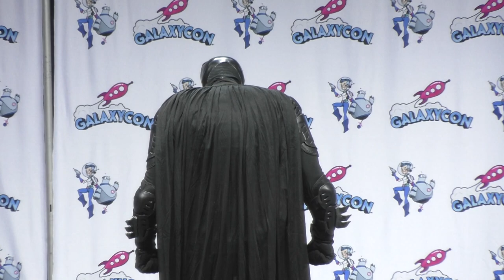Cosplay Masquerade Contest - GalaxyCon Columbus 2022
It's the Cosplay Masquerade contest! Our talented attendees graced the stage to perform dances, skits, and more at GalaxyCon Columbus!

00:00 - Intro
01:55 - Project Shake-it
04:51 - Aelia Idols
08:00 - Arcane
11:25 - Kim is Possible (Tangled)
13:23 - Azula and Zuko
15:14 - Love Live School Project (Nico, Ren and Mochi)
18:26 - Naruto Original Character
19:39 - Shining Idols
23:31 - Froggy (Beetlejuice)
25:32 - Wonderland Stars
28:56 - Old Salt Beard Cosplay (President Loki)
30:05 - Vengeance (Batman)
31:50 - Zandalorean (Predator)
33:17 - Hakka Cosplay (Yuri on Ice)
34:20 - Cloudy Cleavers (Genshin Impact)
36:29 - Atlas (Soot Sprites)
37:48 - Fallout
39:31 - Winners announcement

GalaxyCon is a FESTIVAL OF FANDOM with celebrities, artists, writers, voice actors, cosplayers, entertainers, creators, wrestlers, fan groups, panelists, and PEOPLE LIKE YOU!!

Join us to celebrate Comic Books, Pop Culture, Sci-Fi, Fantasy, Anime, Gaming, Cosplay, and more in one of our 4 Locations or with our Virtual Meet & Greets and Personalized Autograph Signings.